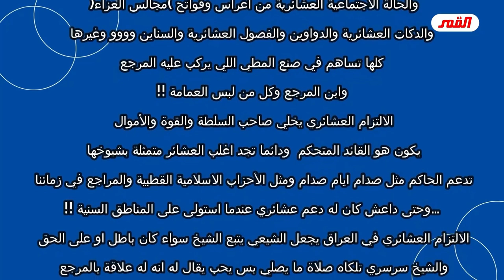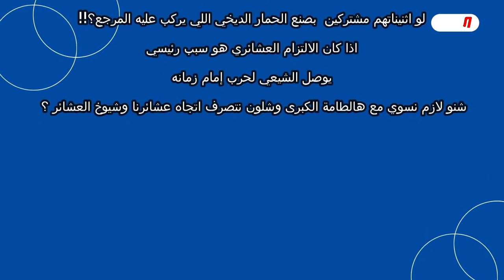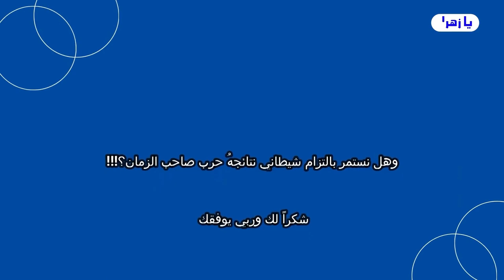منو اللي يخلي الشيعي مطي أكثر .. الألتزام العشائري لو المرجع السافل؟!// عبد الحليم الغزي